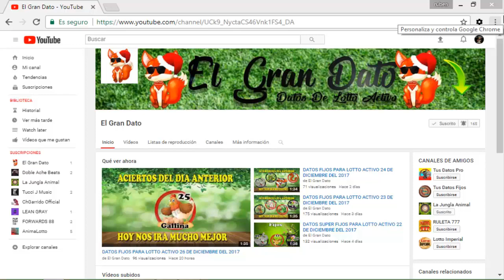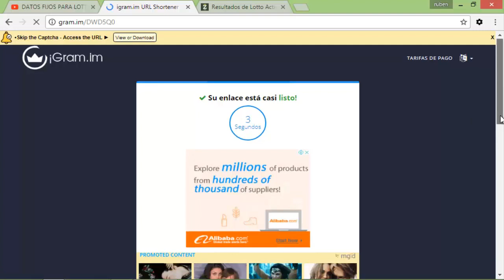DATOS FIJOS PARA LOTTO ACTIVO 28 DE ABRIL DEL 2018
Mi Gente De Youtube , Hoy Les Traigo los Mejores Animalitos De la Suerte, Para Que Ganen En Lotto Activo, Recuerden ver los Datos Estrellas Que están En la Descripción del Vídeo . Y Quédense hasta El  Final Del Vídeo, Que Les Explicare Como Ver los Datos Estrellas , Les Deseo Mucha Suerte A Todos y a Reventar esas Bancas Con Mis Datos Para el Día De Mañana $$